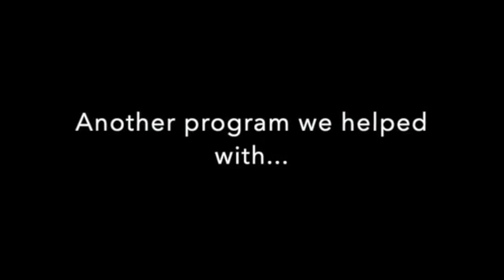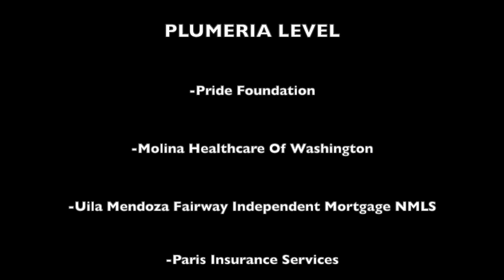VIRTUAL in-LIEU'AU 2020 Part 1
*Due to the global pandemic, we have transformed our Annual Lū'au to an In-Lieu'au (in-lieu of Lū'au) event.

U.T.O.P.I.A Seattle VIRTUAL IN-LIEU’AU 2020
"CELEBRATING PASIFIKA EXPRESSIONS"

MIXED PLATE: 4 Fridays of your own adventure!
Each day will feature Local and International talent of QTPI artists, musicians and storytellers.

A variety, a diversity, a mixed plate, if you will. There will be a food element, where you can cook along with someone, and get a taste of the Pacific, right in your own home. Listen to poets, spoken word artists and storytellers share their word, and enjoy amazing live performances of Pasifika entertainers live cultural dancing and singing.

HOST
Arrianna Princess Auva'a

HIBISCUS LEVEL
- Group Health Foundation

BIRD OF PARADISE LEVEL
- Alaska Airlines
- United Indians of All Tribes Foundation

PLUMERIA LEVEL
- Pride Foundation
- Molina Healthcare Of Washington
- Uila Mendoza Fairway Independent Mortgage NMLS #1587871
- Paris Insurance Services

This will be a FREE virtual event, but you can make a contribution to help us reach our fundraising goal of $35,000.